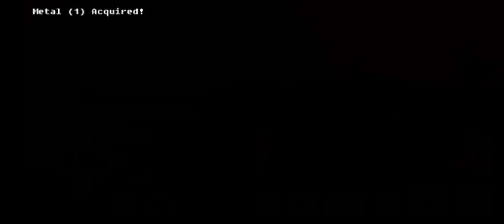Laban sa Combat Zone [Wasteland Story]